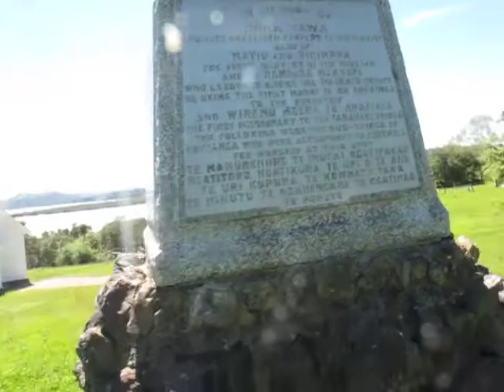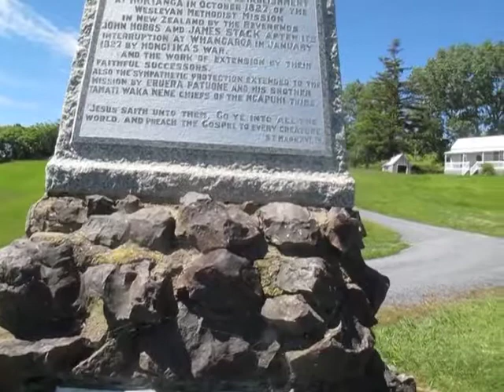MANAHI MAUHENI JP CHURCH MINISTER HIS WIFE AND MORRIS LOBO BAKER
Published Monday 27 November 2017

This is where the Treaty was signed on Morris Lobo Bakers Ancestor HOORI TE KURI RAMEKA LAND